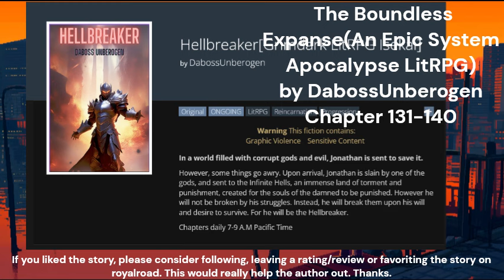The Boundless Expanse(An Epic System Apocalypse LitRPG) Chapter 131-140 LitRPG RoyalRoad Audiobook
Read HellBreaker Now!

 LitRPG Progression Post Apocalyptic Sci-fi Action Adventure Fantasy Artificial Intelligence GameLit Magic Soft Sci-fi
Warning This fiction contains:

    Graphic Violence

In an infinite world of infinite potential, a mortal man embarks upon an epic journey to find his purpose.

Sam was just a normal man, living in Nowhereville America. Living a life of meaningless drudgery and boredom, his life was slowly but surely going down the drain. Then the System came. With it came danger, evil, but also the potential for infinite growth and meaning. As soon as it arrived, Sam knew that this was his calling. This story is the tale of one man, and his journey to the top of existence.

On RoyalRoad:
Daily uploads 7-9 A.M Pacific Time